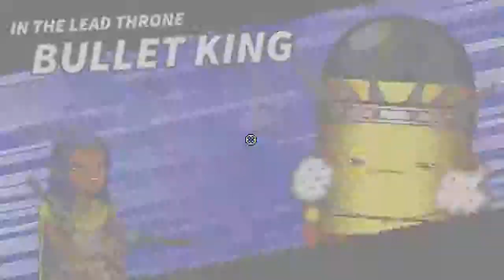Enter the Gungeon